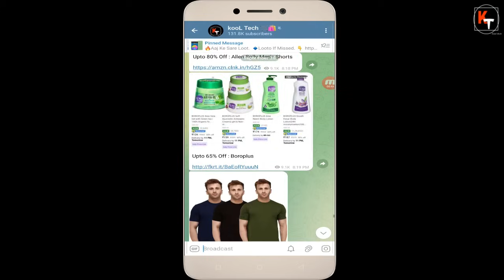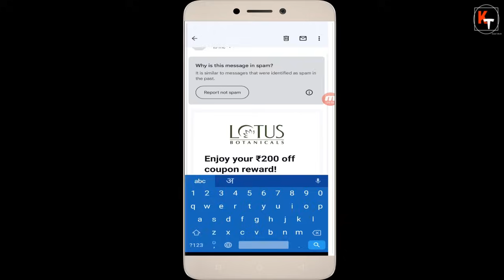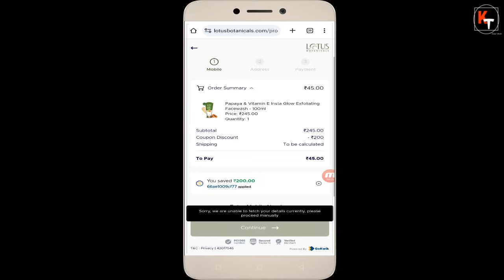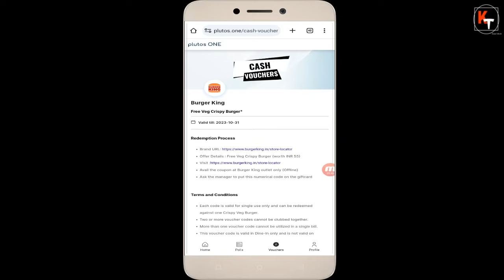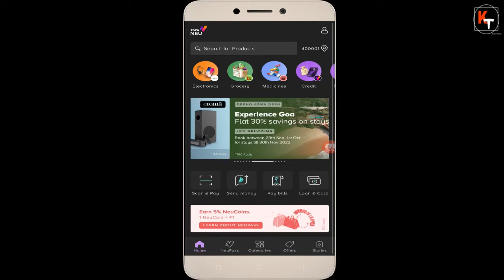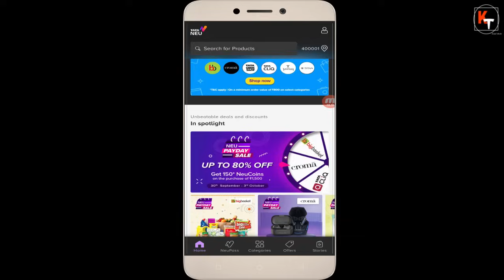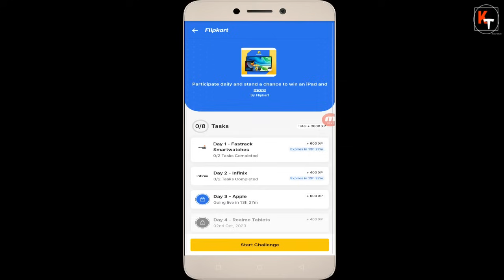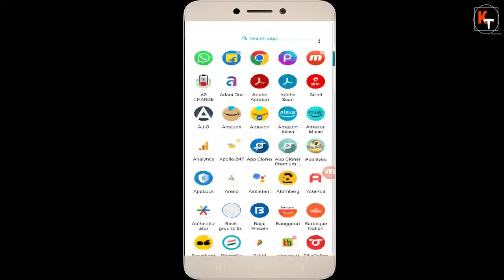Lotusbotanicals Rs.200 Off Loot, Tata Neu 450 Bonus Coins Loot, Flipkart Firedrop New Loot, Shopping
Get ready for an incredible shopping extravaganza with the latest and greatest deals of the day! 🛍️

In this video, we're going to unveil some mind-blowing offers that you just can't resist. From the fashion-forward collections on Myntra to the vast marketplace of Amazon, we've scoured the internet to bring you exclusive Rs.1 shopping offers and so much more.

Whether you're a shopaholic or just looking to snag some incredible bargains, this video is your ultimate shopping guide. We've got you covered with a curated selection of deals that'll make your wallet happy and your wardrobe even happier.

Don't miss out on these limited-time offers that can save you big bucks while adding the latest trends to your style game. Join us as we explore the best shopping offers of the day from Myntra, Amazon, and more!